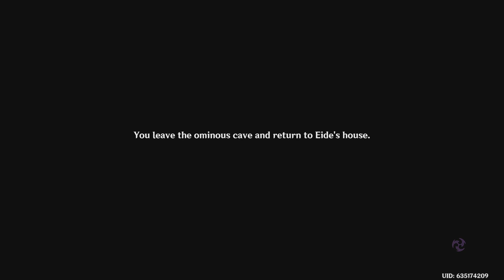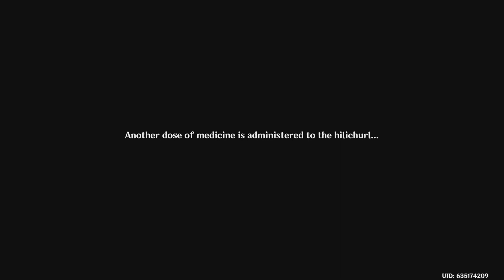Genshin Impact: The Cpytic Message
Who is this sinner?